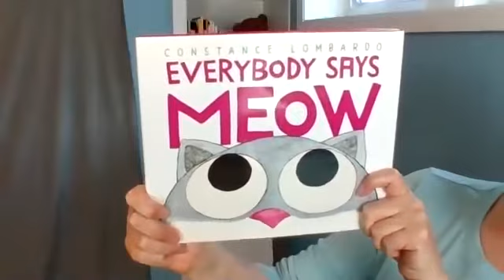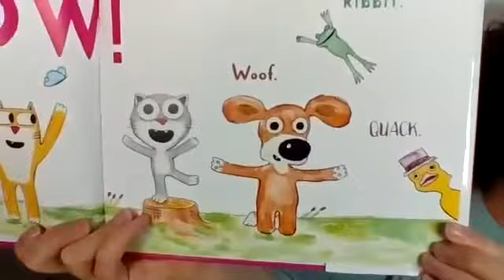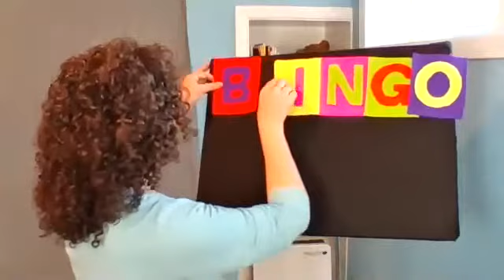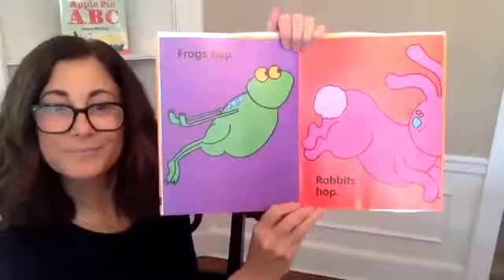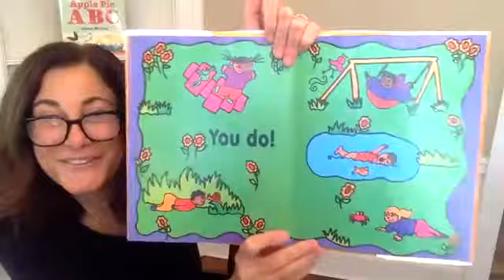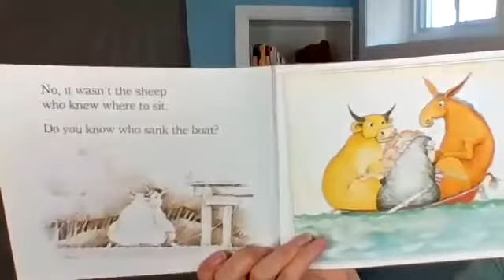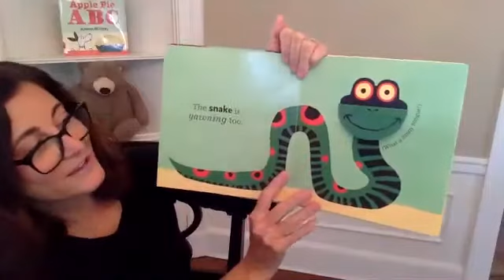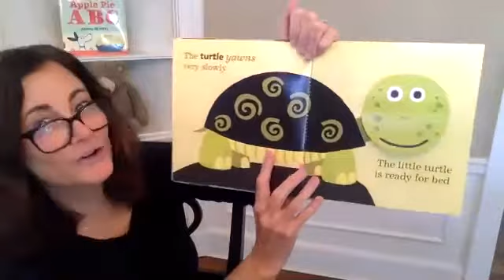PWPL Virtual Story Time: April 30, 2021 [Librarian's Favorites]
Listen to Port Washington librarians read some of their favorite books!  Today's titles are:  Everybody Says Meow by Constance Lombardo, Who Hops?  by Katie Davis, Who Sank the Boat? by Pamela Allen and Everyone is Yawning by Anita Bijsterbosch.  Enjoy some songs and fingerplays as well!